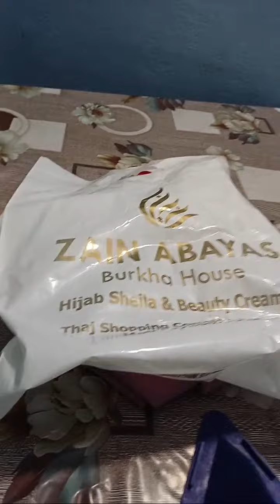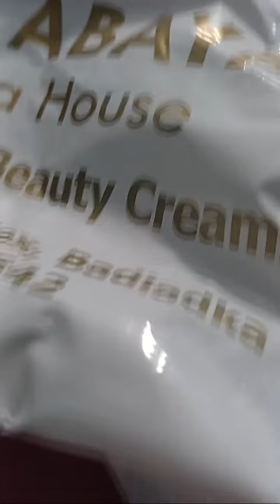Highlight 13:42 – 18:42 from Thaimas kichen world is live